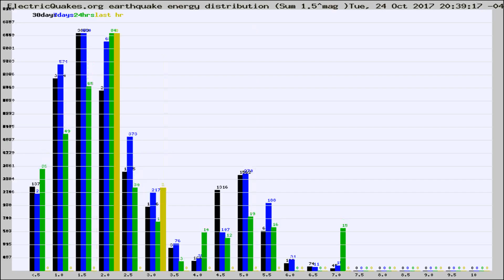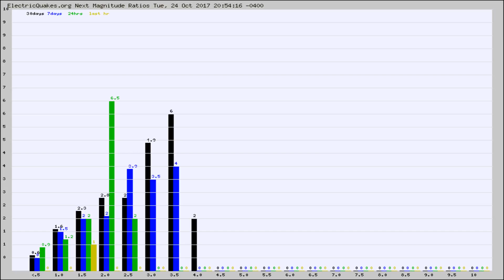Todays_Hourly_World_Earthquake_Statistics_from_ElectricQuakes.org_10-24-17+21:02:01